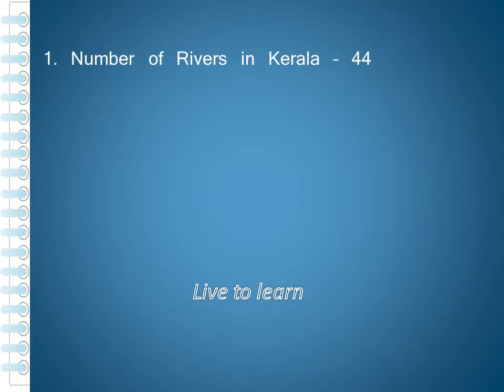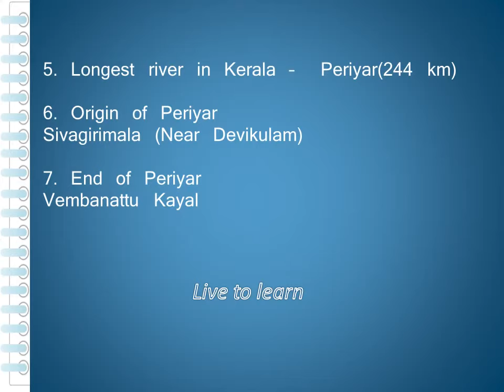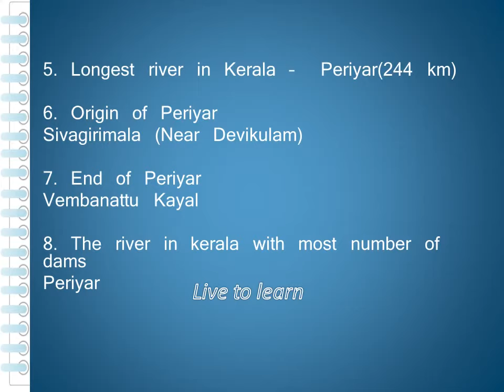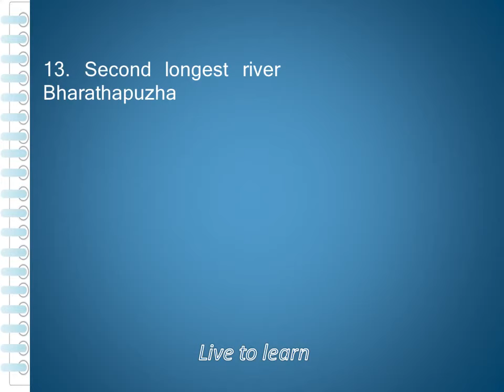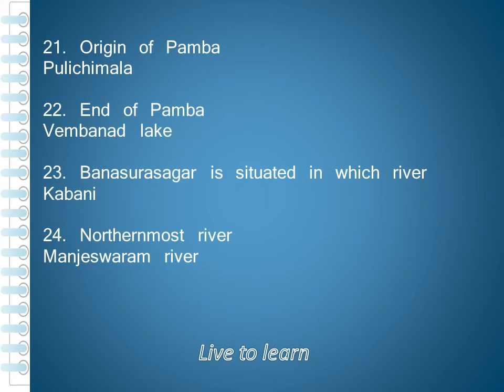Rivers in kerala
General Knowledge  & Current Affairs videos for Kerala PSC exam preparation. Information related to rivers flowing through Kerala. Periyar, Bharathapuzha and Pamba